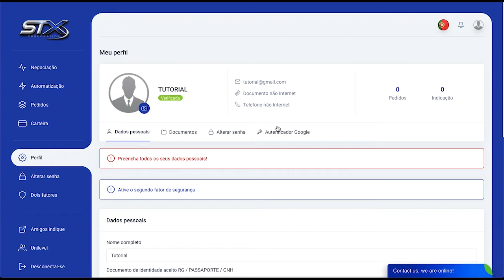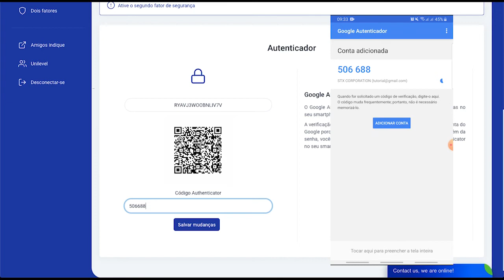Como habilitar autenticador de 2 fatores - STX Tutorials (PORTUGUESE)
Create your free account now!